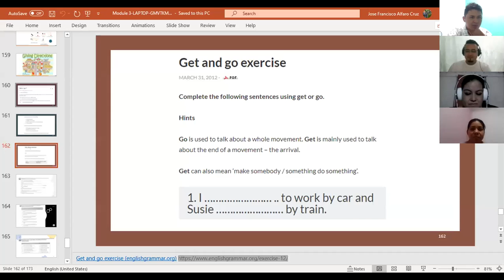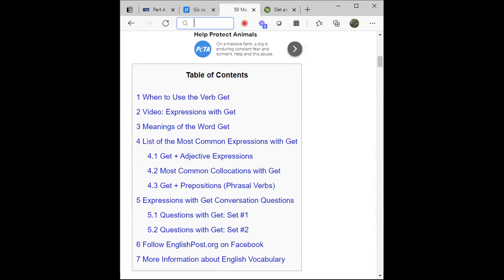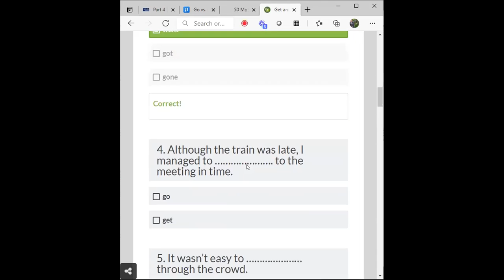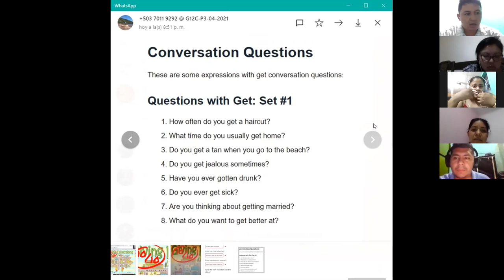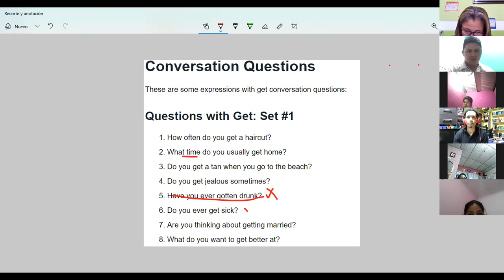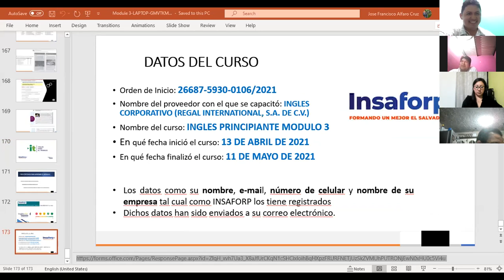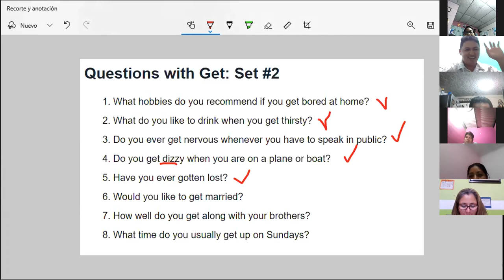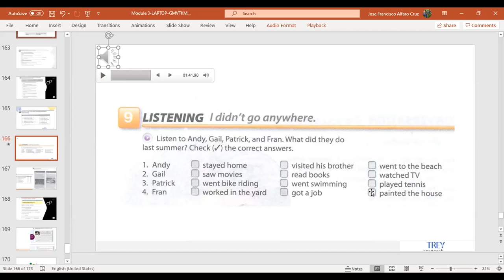Ingles Corporativo-Videoconferencia #20 Speaking practice - Business travel